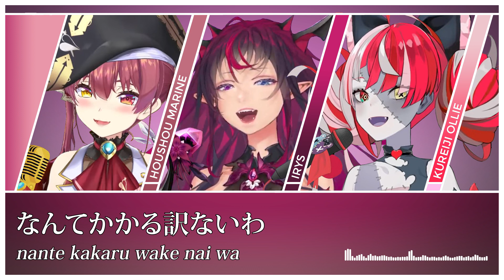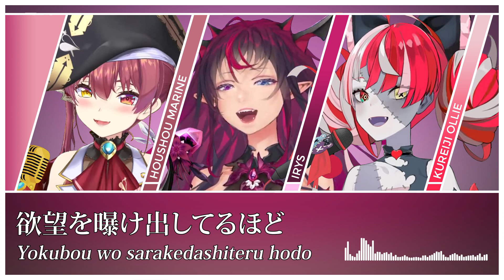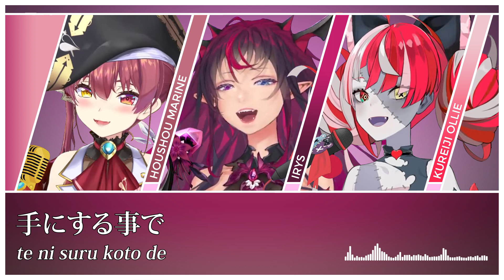Houshou Marine, IRyS, Kureiji Ollie - Suspect [Mashup Edit/Lyrics]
Ollie dropping an unprecedented comment on that IRyS & Reine - Kataomoi vid, well god dang okay (aaaaAAAAAA)
Time to do a track revisit, and an entire variation it is again

Sources:
IRyS Ch. hololive-EN: